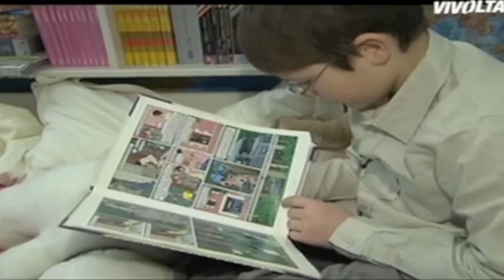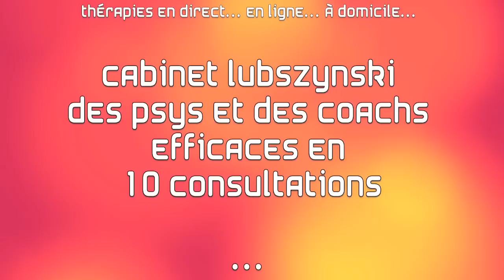Emmener son enfant chez le psy / VIVOLTA TV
Emmener son enfant chez le psy, ce n'est pas échouer. C'est trouver l'aide d'être d'encore meilleurs parents. On va bien chez le pédiatre pour soigner les bobos du corps pourquoi éprouver de la culpabilité à consulter un psy pour les bobos de l'âme de son enfant... Il n'y a hélas pas d'âge pour être malheureux et heureusement pas non plus d'âge pour commencer à aller mieux... du moment qu'on rencontre la personne compétente, sympathique et efficace qu'il faut.

Quand? Comment? Pour quoi? Vous aurez tous les renseignements sur cette vidéo et plus encore

site d'entraide gratuit et encyclopédie vidéo de la psychologie. Vous y trouverez aussi les psys et les coachs du Cabinet Benjamin Lubszynski, tous spécialisés les thérapies brèves, ces thérapies très actives, généralement efficaces en une dizaines de consultations (en ligne, à domicile ou en cabinet).